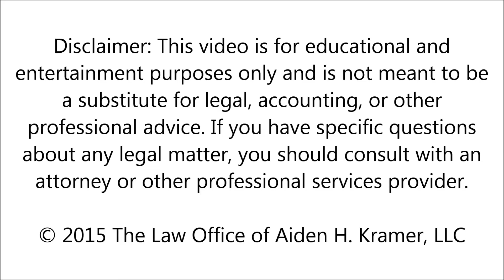All Up In Yo' Business: Kitten Edition-Extended Version! (aka Estate Planning for Pet Owners)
The foster kittens featured in this episode were from the Humane Society of the Pikes Peak Region.

Unless you are a current client of 180 Law Co., please do not send any confidential or personal information to us by email.

If you are not a current client, you acknowledge that we have no obligation to maintain the confidentiality of any information you submit to us via email, unless we have already agreed to represent you or we later agree to do so. Thus, we may represent a party adverse to you, even if the information you submit to us could be used against you in a matter, and even if you submitted it in a good-faith effort to retain us.

for more info on our services and pricing.

Get our on-demand webinar and learn step-by-step how to trademark a name and logo WITHOUT a lawyer. BRANDISH: DIY Your Trademark Application.

Get serious about protecting your brand and business. Check out Brand Bombshell, our all-inclusive trademark registration package.

Ready to open a bank account for your new business? Novo makes it incredibly easy. You can apply online in minutes with or without an EIN. And the best part, it's totally FREE. No monthly fees, no minimum balance requirements, free ACH transfers, and more.

Use our DIY tool to form your LLC today! I’ve partnered up with a GREAT company, Legalinc., to provide a super-easy and budget-friendly way to set up your own LLC in any state!

All Up In Yo’ Business® is a registered trademark of 180 Law Co. LLC.